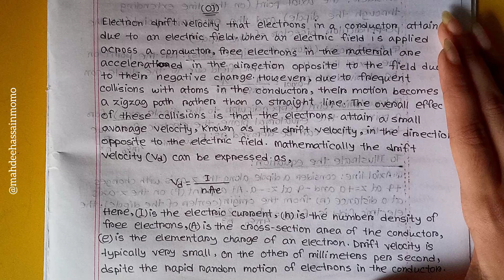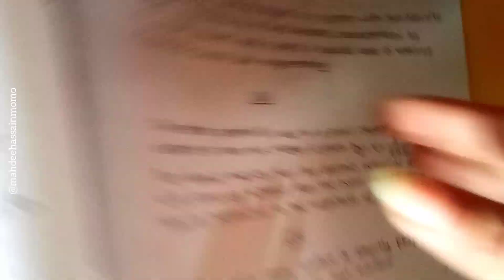hsc physics notes: theory, question and answers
today I'm starting my lab report writing series. In this series I'm gonna cover everything about lap report/practical writing. Here I'm adding some of my lab reports of Physics and chemistry-

⚠️HSC and Bachelor's degree level Physics practical/lab reports:-

Physics lab report Pt.02: measurement of the diameter of a rod and hence inding the avarage area of cross section using screw gauga (drawing)

Physics lab report Pt.03: measurement of the volume of a rod using slide calipers and screw gauge (written+drawing)

Physics lab report Pt.04:

Physics lab report Pt.05: determination of thr radius of curvature of a spherical surface using a spherometer (drawing+written)

Physics lab report Pt.06:

Physics lab report Pt.07:

Physics lab report Pt.08:

Physics lab report Pt.09:

Physics lab report Pt.10:

⚠️ ⚠️HSC and Bachelor's degree level chemistry practical/lab reports:-

Chemistry lab report Pt.03: standardization of a supplied hydrochloric acid with standard anhydrous sodium carbonate solution

~Momo